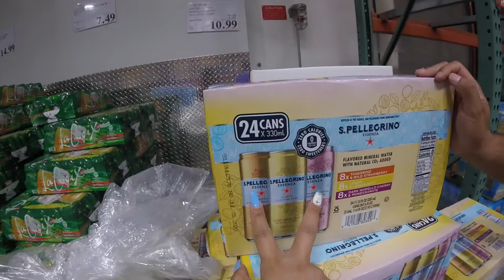LONG OVERDUE| VLOG 25